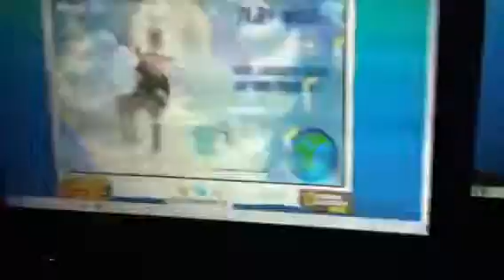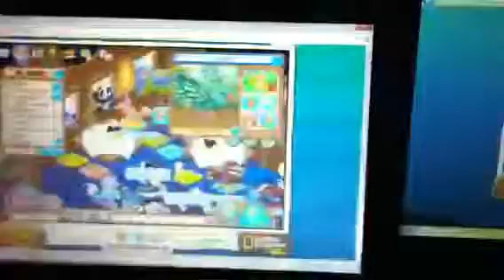Party problems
Me and Liapoo try to get into each other's party's but have trouble plus some other random stuff.